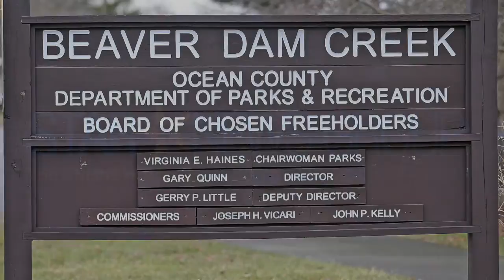BEAVER DAM CREEK PARK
Video by Mark R. Sullivan